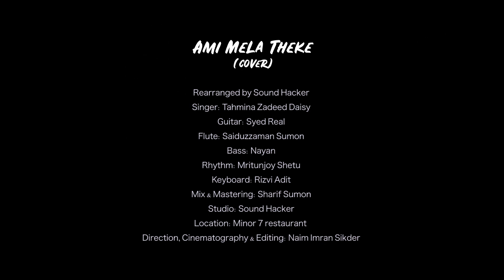Ami Mela Theke (cover) | Tahmina Zadeed Daisy | ColoursFM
Ami Mela Theke (cover)

Credit:
Artist: Pratima Bannerjee
Album: Hits of Pratima Bannerjee
Writer(s): Mrinal Banerjee, Babu Guha Thakurta

Rearranged by Sound Hacker
Singer: Tahmina Zadeed Daisy
Guitar: Syed Real
Flute: Saiduzzaman Sumon
Bass: Nayan
Rhythm: Mritunjoy Shetu
Keyboard: Rizvi Adit
Mix & Mastering: Sharif Sumon
Location: Minor 7 restaurant
Direction, Cinematography & Editing: Naim Imran Sikder